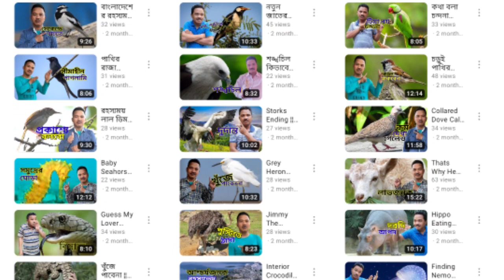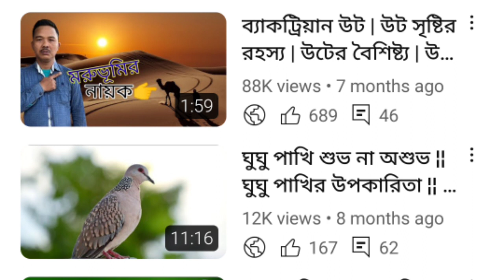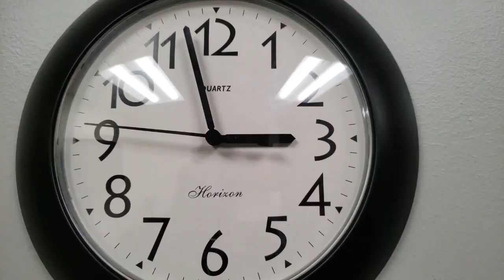শেষ পর্যন্ত বাজিমাত ¦¦ পরাগায়নের গুরুত্ব ¦¦ পরাগায়নের মাধ্যম কাকে বলে ¦¦ পরাগায়ন কিভাবে হয়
Bird Migration
Winged Migration
National Geographic Birds
Geese Flying
Ducks Flying
Bird Documentary
Birds Flying
Bird
Birds
Angry Birds Surprise
Bird Noises To Attract Birds
Egg Surprise Disney Collector Angry Birds
Hawk Sounds To Scare Birds
Angry Birds Theme Song
Bird Sounds
Me And The Birds
Nature Sounds
Wildlife Photography
African Animals
Animales
Wildlife Documentary
Animal Planet Full Episodes
Animals Video
Animal Kingdom
Wild Animals
Nature
Animal
Animals
4k
Gorilla Falls Exploration Trail Animal Kingdom
The Animal Sounds Song Kidstv123 G Major
Maharajah Jungle Trek Animal Kingdom
Animal Kingdom Game
Fisher Price Animal Sounds
Funny unny Animals Jokes Funny Pets 24 Animal Jokes
Spca Animal Rescue Commercial
Triceratop Spin Animal Kingdom
Dinosaur Disney Animal Kingdom
Top 3 Smallest Animal Surprising Fact
100 Animal Names
Dinosaurs
Funny Animal Videos
Animal Crossing
Lion
Elephant
Animal Crossing New
Horse Videos
Funny Animals
Funny Cat Videos
Baby Shark
Horizons
Farm Animals
Animal Revolt Battle Simulator
Whack A Mole
Mole Rat
Chicken Mole
Mole Trap
Who Is The Mole
Mole Verde
Mole Austin Powers
Mole De Olla
Austin Powers Mole Scene
Mole Poblano
Giraffe Sounds
Spotless Giraffe
Baby Giraffe
Giraffes
I'm A Giraffe
How To Draw A Giraffe
Giraffe Song
Baby Giraffe No Spots
Crochet Giraffe
Animal Alphabet Geoffrey Giraffe
Alvin And The Chipmunks Songs
The Chipmunk Adventure
Chipmunk At The Gas Pump
Chipmunk Laugh
Dramatic Chipmunk
Chipmunk Sounds
Gorilla
Planet Of The Apes
Orangutan
Gorillas
Chimp Empire
Chimp
Chimpanzees
Chimpanzee Sounds
Baby Chimpanzee
Chimpanzee Documentary
Bonobo Monkey
Opossum
Possum Sounds
Pet Possum
Possum Kingdom Toadies Lyrics
Baby Possum
Possum Playing Dead
A Possum
Possum Kingdom Karaoke
Lapin Plays Possum Read Aloud
Goofy Movie Possum Park
Awesome Possum
Cheetah
Zanzibar Leopard
Snow Leopard
Big Cats
Leopard Fruit Blox Fruit
Leopard Seal
Clouded Leopard
Leopard Gecko Setup
Catahoula Leopard Dog
Snow Leopard Falls Off Cliff
Happy Feet Leopard Seal
Koala Sound
Koala Bear
Koala Fight
Koalas
Robert Irwin Koala Chlamydia
How To Draw A Koala
Baby Koala
Koala Sampler
Koala One Piece
Koala Crying
Nct
Koo Koo Kangaroo
Nct Dream
Baggy Jeans Nct U
Nct U
Kangaroo Fight
Koo Koo Kangaroo Milkshake
Nct Golden Age
Kangaroo Jack
Nct Nation
Gorilla Tag
How To Get Mods On
Gorilla Tag
Gorilla Tag Update
How To Lucio Run In Gorilla Tag
Gorilla Tag Animation
Gorilla Tag Fan Games With Mods
Crypto Arbitrage Raccoon
Rocket Raccoon
Racoon
Arbitrage Strategy Raccoon
Raccoon Cotton Candy
Raccoon Sounds
Baby Raccoon
Rocky Raccoon Beatles Original
Rocket Raccoon Backstory

@সিনেমারসাতকাহন
@ভাগবতজগত
@রক্তধারা-স৫জ